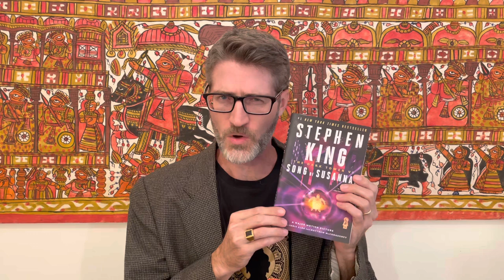Song of Susannah is my favorite Dark Tower book so far: spoiler-free review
For reviews and discussions of other Dark Tower books, see the “King” playlist on my channel.